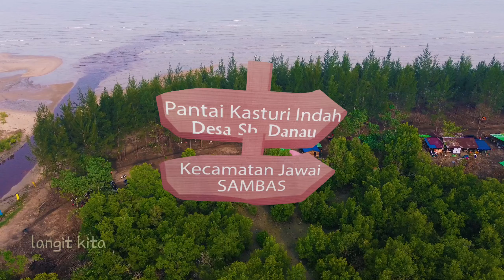pantai Kasturi indah desa danau kec jawai kab sambas